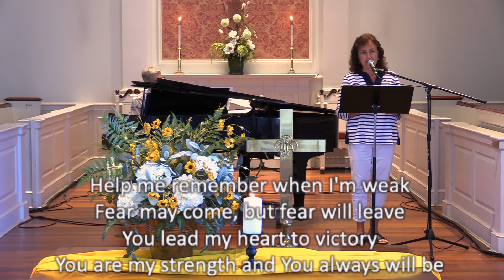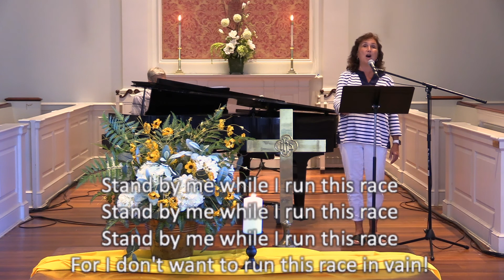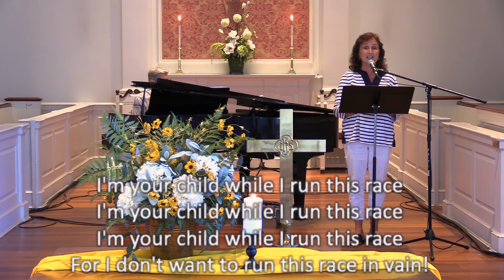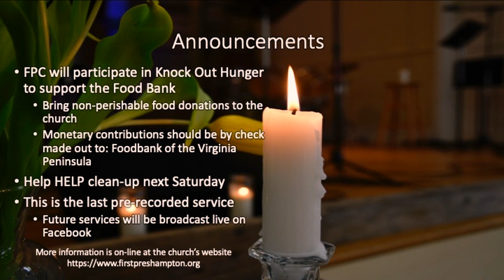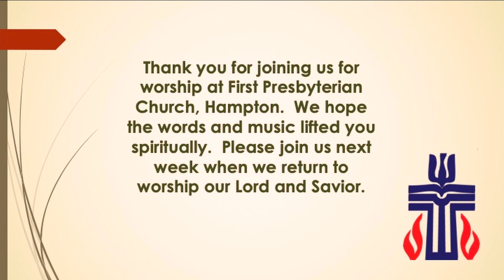First Presbyterian Church worship service, June 20, 2021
“Overcoming Obstacles”

Please join us in worship, then leave a greeting in the comments section below

For more information about First Presbyterian Church in Hampton, VA, please visit our

If you would like to support the ministries and missions of First Presbyterian, you may contribute on-line

(copyright information)

“I’m Gonna Live so God Can Use Me”
Public Domain

“Guide My Feet”
Public Domain